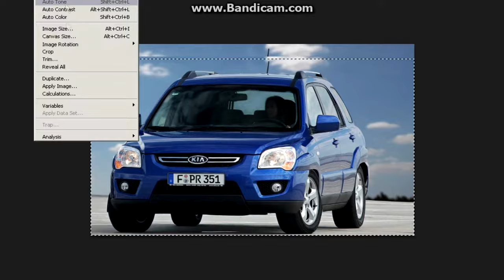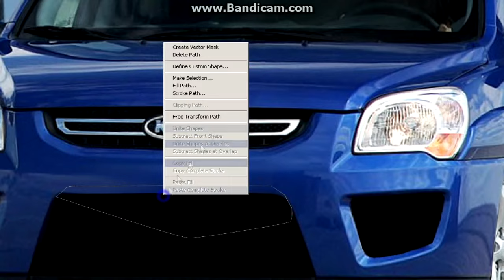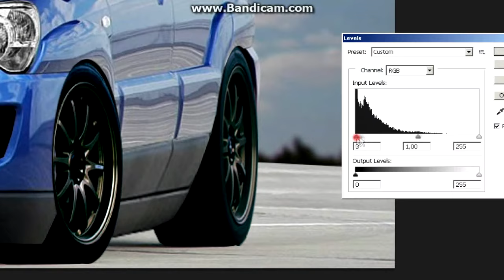Virtual Tuning - Kia Sportage #158